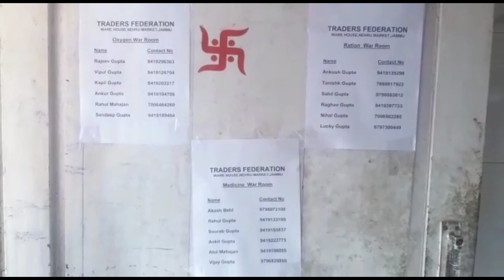# Live # Press Conference Traders federation ware house Nehru Market jammu..